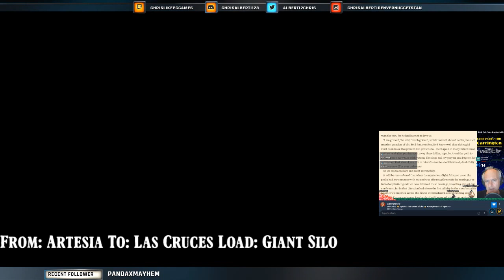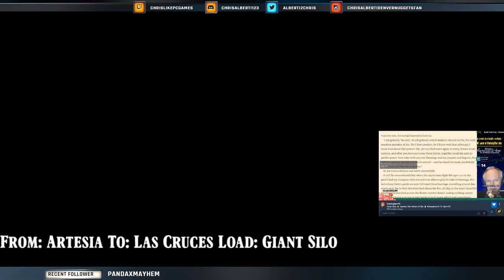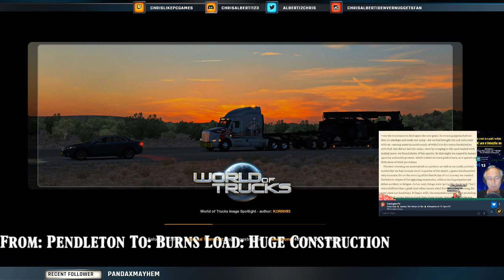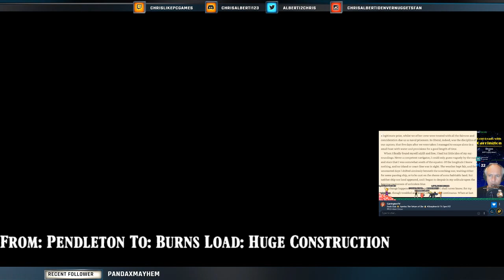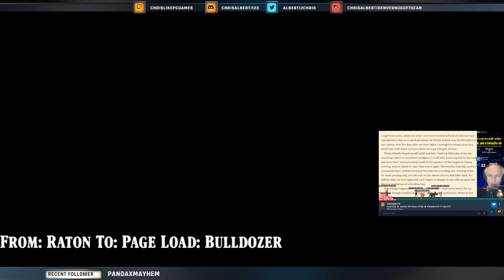Trucking during Book Club